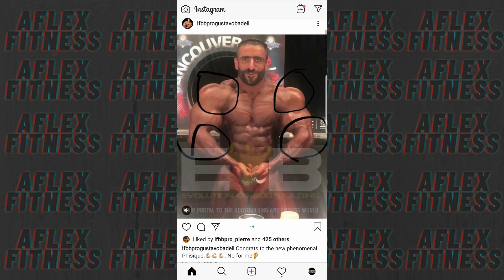گوستاوو بادل در سن 50 سالگی درگذشت + تاریخچه رقابت و علت احتمالی فوت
گوستاوو بادل در سن 50 سالگی فوت کرد
دو بار سومی مسترالمپیا

گوستاوو بادل بدنساز حرفه ای بازنشسته در سن 50 سالگی فوت کرد، هنوز علت دقیق فوت اون مشخص نشده اما منابع مختلفی در مورد مشکل کلیوی در سال های گذشته اشاره میکنن، برجسته ترین مقامی که گوستاوو بدست اورده بود سومی مسترالمپیای 2004 و 2005 بود که پشت سر رونی کلمن و جی کاتلر بدست اورد، یکی از به یادموندنی ترین صحنه هایی که وجود داره لحظه اولین قهرمانی جی کاتلر و شکست رونی کلمن بود که گوستاوو جوری خوشحال بود که انگار خودش قهرمانی مسترالمپیا رو بدست اورده، اون یک بدن زیبا و حجیم با یک تقارن خاص رو داشت که در سال 2009 بازنشسته شد اما در سال 2012 به استیج ارنولد کلاسیک برگشت و در اخرین رقابت خودش مقام سیزدهمی رو بدست اورد